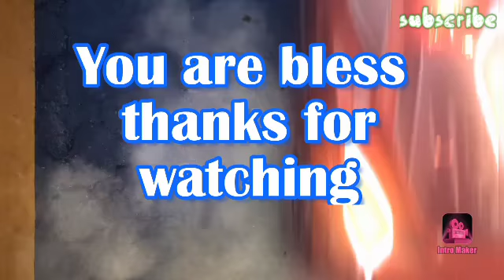Apostle Paul Building a Big project🏥🏥